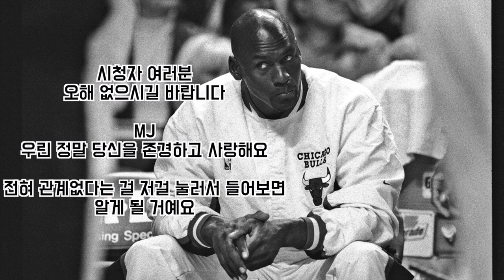[ㄱㅇㅅㅌㅈ]솔직히 그 정도는 아니죠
본편 사운드클라우드